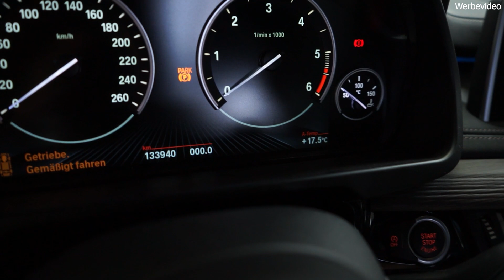BMW F15 X5M50D N57D30C S1 Motorschaden am 100000€ Auto, es ist schon Traurig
Heute zeigen wir euch einmal einen N57D30C S1 aus dem BMW F15 X5M50D
leider hatte der Kunde das Pech bei so einer geringen Laufleistung, schon einen Turboschaden zu erleiden
das Ende davon wahr das wir den Motor einmal Neu Aufbauen mussten

Wir sind eine freie Werkstatt, die sich auf die Marke BMW spezialisiert hat. Für diese Marke bieten wir einen umfassenden, professionellen Service an, der sich vom einfachen Ölwechsel bis zum aufwendigen Motorenumbau erstreckt. Auf unserer umfassenden Internetseite können sie sich über unsere Leistungen, Angebote und Produkte informieren. Wir sind stetig daran interessiert unsere Dienstleistungsprogramm zu verbessern und zu erweitern. Das professionelle Team von KJ Mobil steht Ihnen jederzeit gerne zur Verfügung, wenn Sie Fragen zu unserem Angebot oder unseren Services haben.

Unsere Adresse:
Quarzstraße 6, 51371 Leverkusen